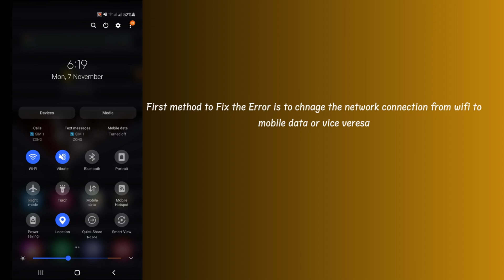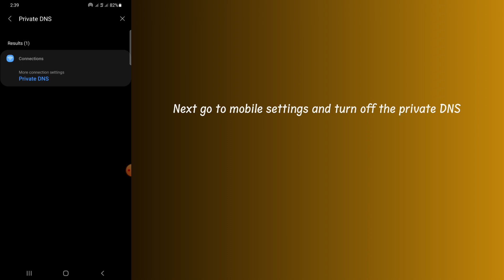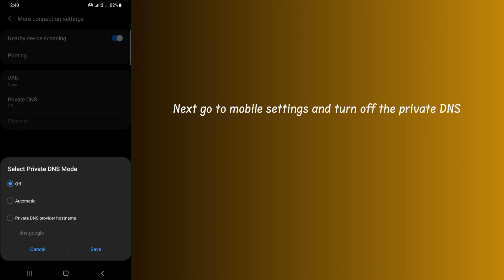How to Fix “Global distribution error” in Honkai Star Rail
Are you gettings a “Global distribution error” in Honkai Star Rail?
Here is the full form "Global distribution error. Check network connection restart and try again".
In this video, you will learn why you are gettings a “Global distribution error” in Honkai Star Rail and how to fix it.